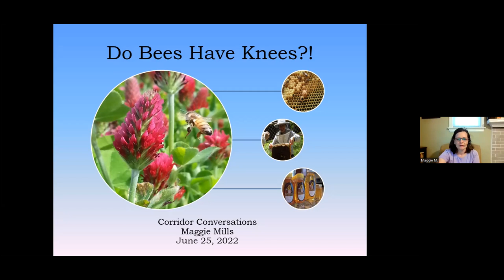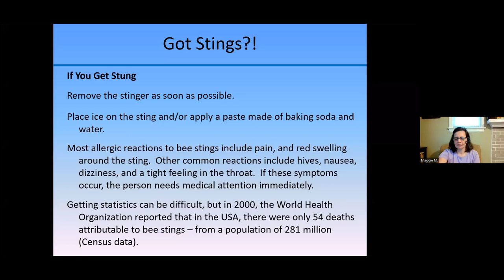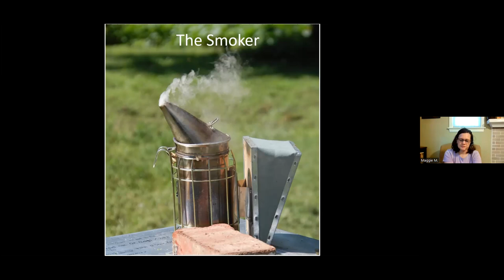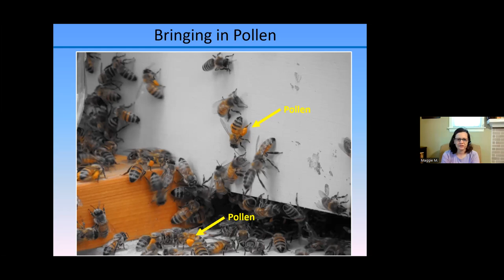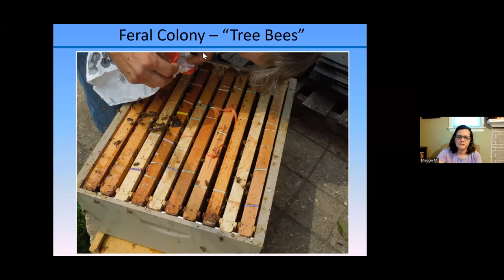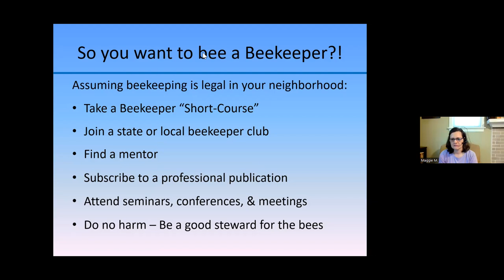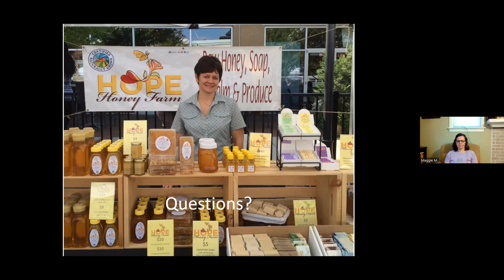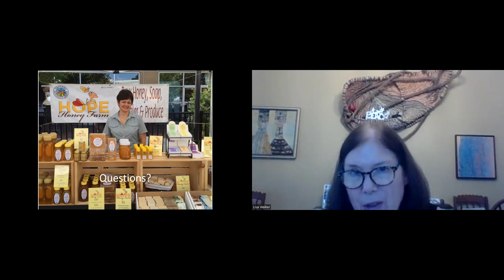Do Bees Have Knees? (and other things to know about beekeeping)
A special Corridor Conversation for Pollinator Week 2022 and the perfect time to learn about one of the most important pollinators around — honey bees! Maggie Mills from Hope Honey Farm in Hyattsville will join us to talk about the basics of beekeeping, the role of bees in our food supply, and how our gardens and yards can support bees and other pollinators.

Corridor Conversations are organized by Hyattsville Aging in Place, Neighbors Helping Neighbors College Park, Helping Hands University Park, and Explorations on Aging with financial support from the City of Hyattsville.